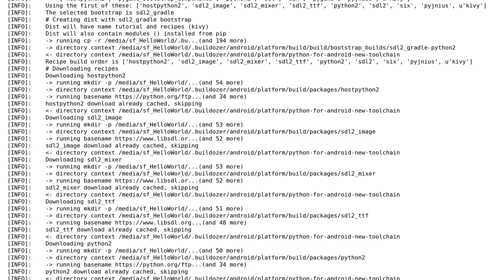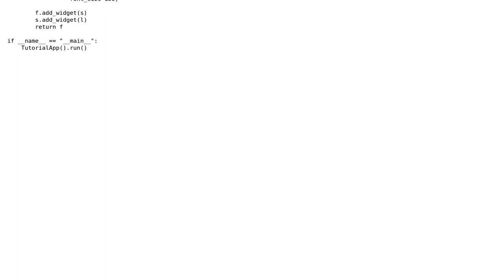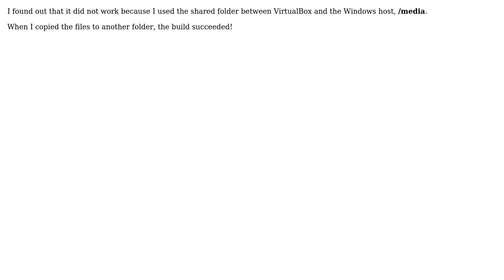Buildozer Android packaging error - sh.ErrorReturnCode_2: ‹exception str() failed›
With thanks & praise to God, and with thanks to the many people who have made this project possible! You are responsible for your own actions.